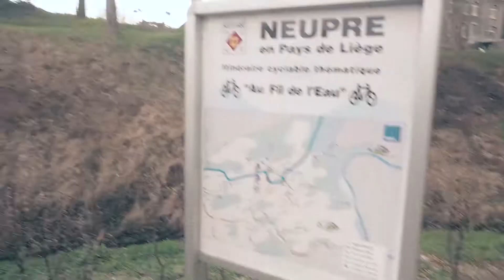La fonction de conseiller communal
Qu'est ce qu'un(e) conseiller(e) communal ? tentative de réponse